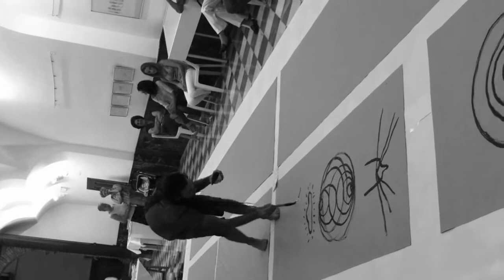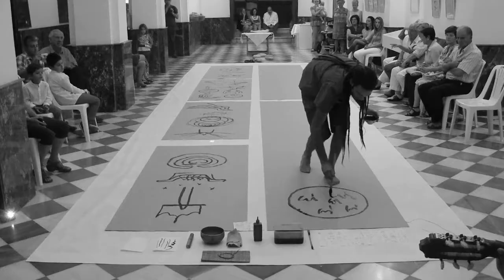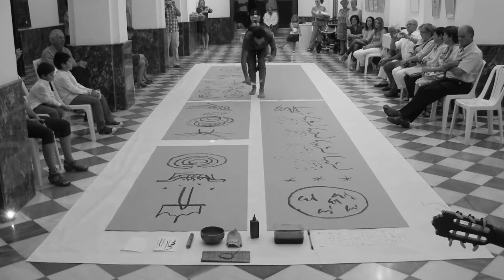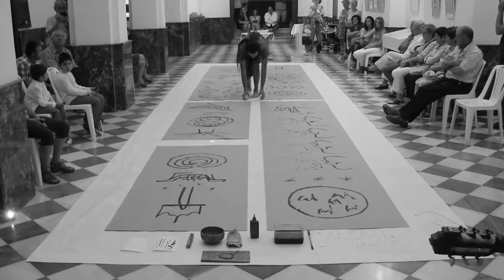FGA_2013_Francisco Villalobos Santos - Acción Pictórica - Coín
Video de la Fundación García Agüera que recoge completa la acción pictórica del artista coineño Francisco Villalobos Santos en la iglesia del antiguo convento de santa María de Coín, acompañado de los músicos Ismael Chicano, Álvaro Parada y José Manuel García, el 29 de junio de 2013 dentro del proyecto Gimnosofistas.